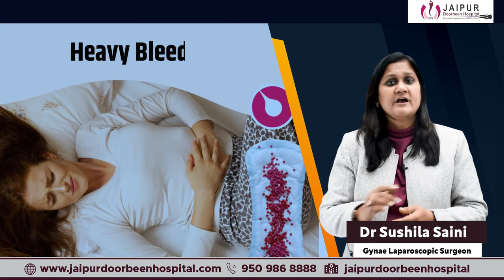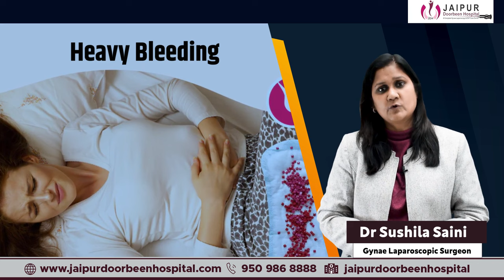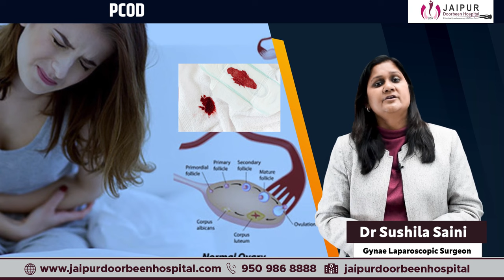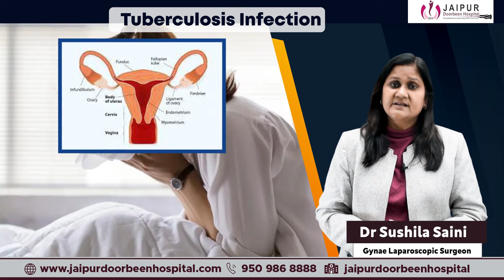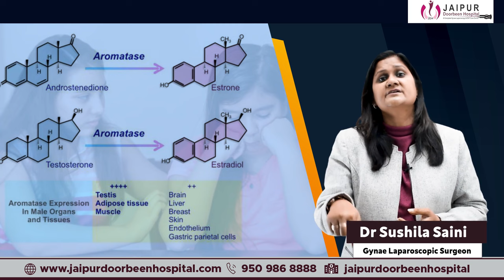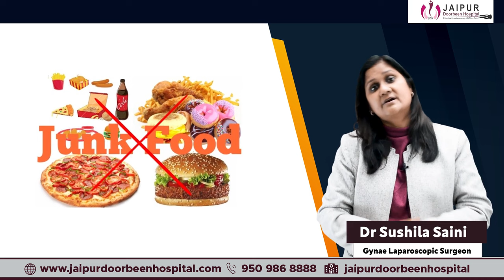जानें क्या संभव है: सर्जरी से भी फाइब्रॉइड का इलाज | fibroidtreatment Without Surgery || Hindi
क्या आपको फाइब्रॉइड की समस्या है और आप सर्जरी से बचना चाहते हैं? तो इस वीडियो में, हम आपको बताएंगे कि सर्जरी के बिना भी फाइब्रॉइड का कैसे इलाज किया जा सकता है। फाइब्रॉइड के इलाज के लिए नवीनतम तकनीकों और उपायों की चर्चा करेंगे जो सर्जरी की आवश्यकता को कम कर सकती हैं।

इस वीडियो में हम आपको बताएंगे:

सर्जरी के बिना फाइब्रॉइड का कैसे करें इलाज
नवीनतम चिकित्सा तकनीकें और उपाय
स्वास्थ्य को सुरक्षित रखने के लिए उपयुक्त सलाह
यदि आप या किसी अन्य को फाइब्रॉइड से जुड़ी समस्याएं हैं, तो यह वीडियो आपके लिए महत्वपूर्ण हो सकता है। इस जानकारी से अपने स्वास्थ्य की देखभाल को लेकर सचेत रहें और सर्जरी से बचने के संभावनाओं को समझें।